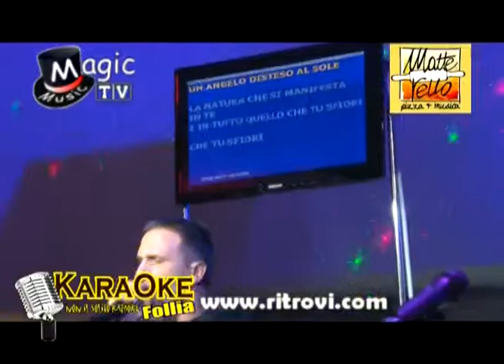KaraOke Follia del 11.12.2013 - Matterello Rubiera - Parte1